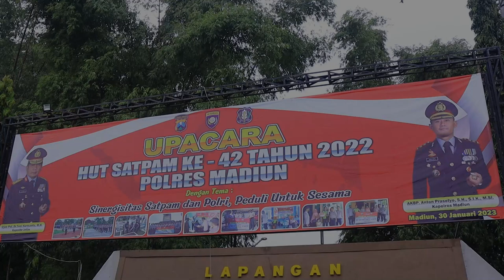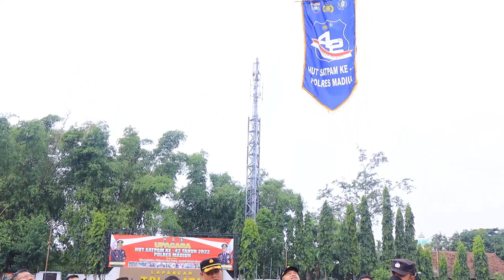Upacara dalam rangka HUT Satpam ke - 42 | POLRES MADIUN